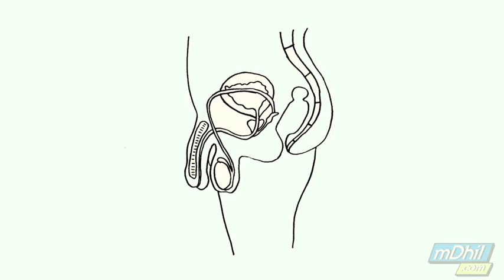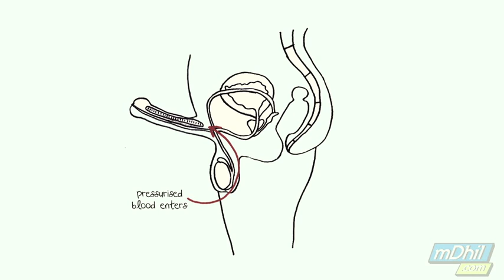How Erections Work - Episode 18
In this episode, Sriram explains in detail how erections work. You may know what an erection is but take this sex education and male anatomy lesson to understand the science and physiology behind erections. How does a penis go from limp to hard? Is it only sexual arousal? Tune in every Wed & Fri to learn about sex health!